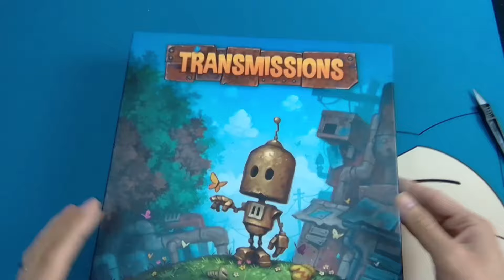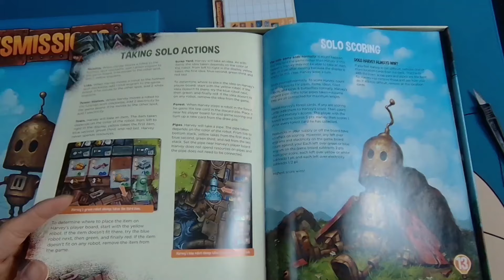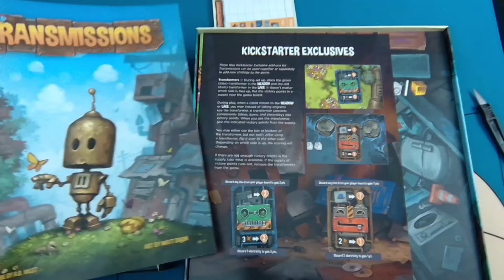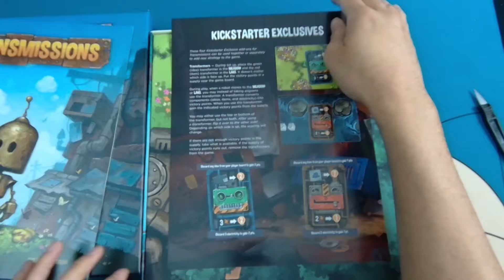Mở hộp Board Game - Transmissions - Giấc mơ của Robot | Donut&Dragons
Xin chào các bạn đến với Donut&Dragons, mình là Hải Đăng. Trong tập ngày hôm nay, chúng ta sẽ cùng nhau mở hộp 1 tựa game với chủ đề và đồ hoạ rất dễ thương mang tên Transmissions.

Trong game, người chơi sẽ điều khiển những chú robot tò mò về các vật phẩm thường ngày của con người, cũng như đi khám phá các khu vực khác nhau. Người chơi sẽ ghi điểm dựa trên những bộ sưu tập, những đường ống nước họ xây, hay những chú bướm mà họ tìm thấy.

Đây là 1 tựa game dành cho 1-4 người chơi, với thời lượng chơi nhanh, chưa đến 1 tiếng cùng bộ luật chơi rất dễ tiếp cận. Hãy đến với Transmissions cùng Donut&Dragons !